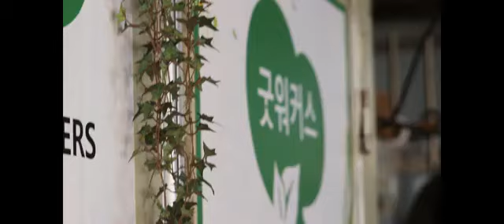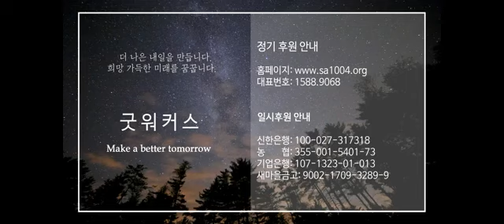HEB방송 -굿워커스 나눔사역/대표 오석관 목사/무료급식 외